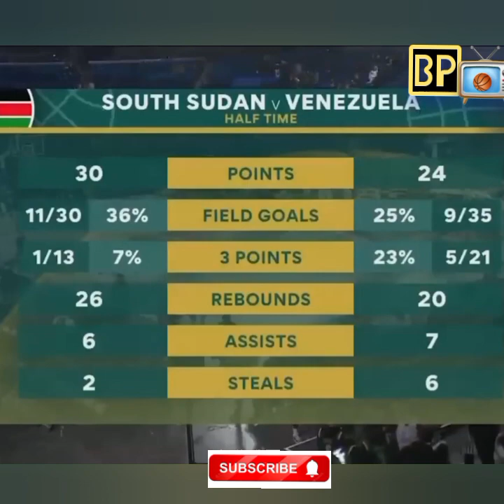Pre FIBA 2023: South Sudan vs Venezuela Highlights